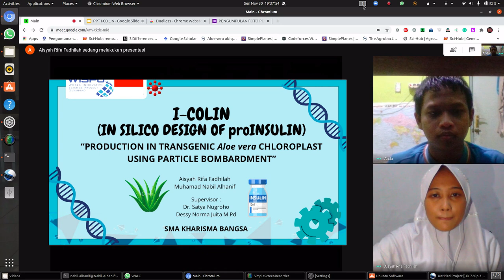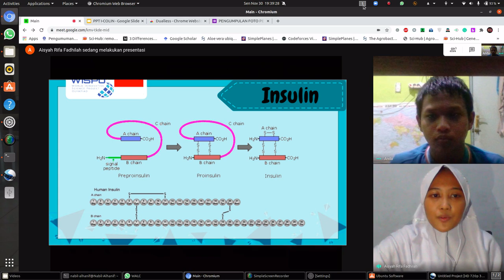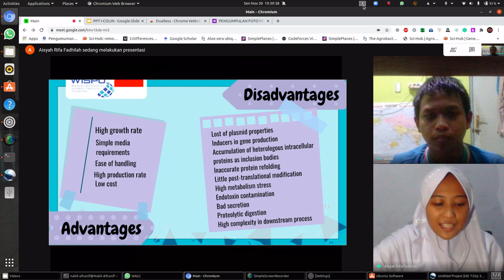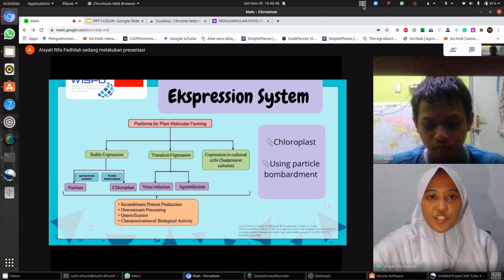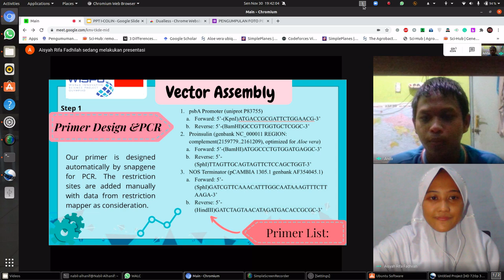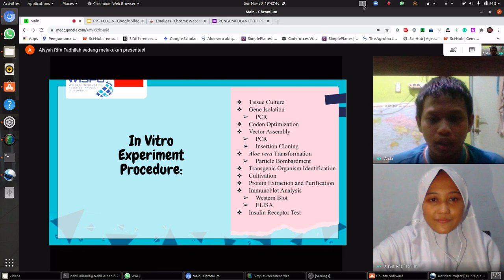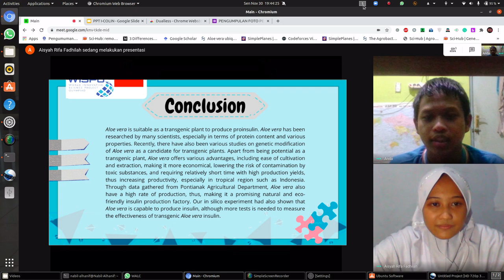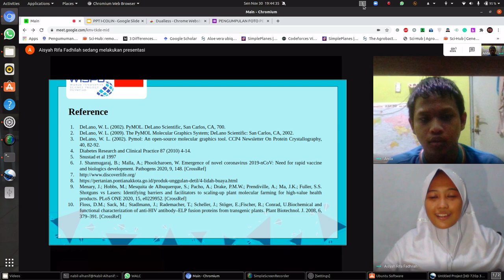WISPO2020_LS 020_I COLIN IN SILICO DESIGN OF pro INSULIN PRODUCTION IN TRANSGENIC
Name: Aisyah Rifa Fadhilah, Muhamad Nabil Alhanif
School/University: SMA Kharisma Bangsa
Country: Indonesia
CODE: LS-020
Category: Life Science